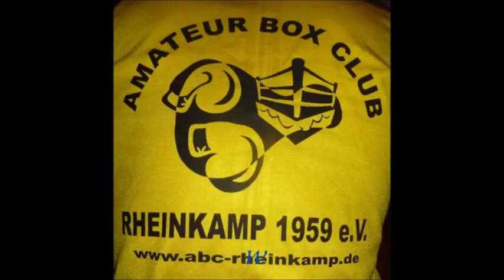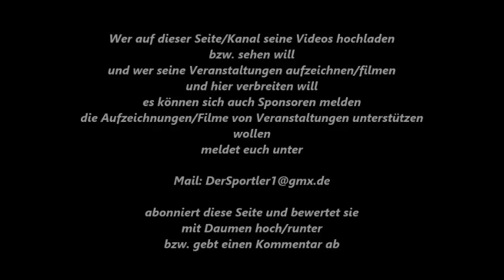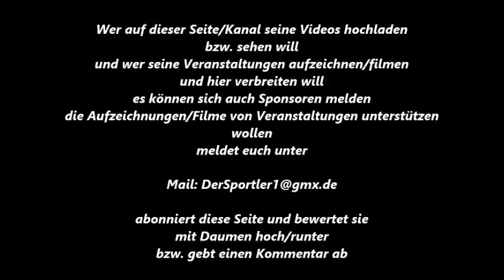361 * Der Sportler * Boxen * Weseler BC vs. Gliwice Polen Videoimpressionen Farbe-B/W 07.10.2017